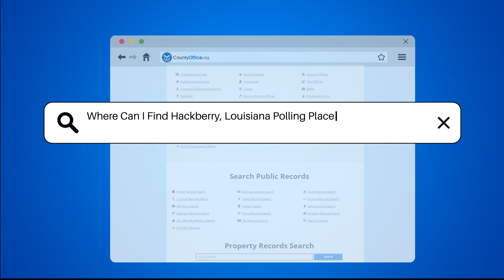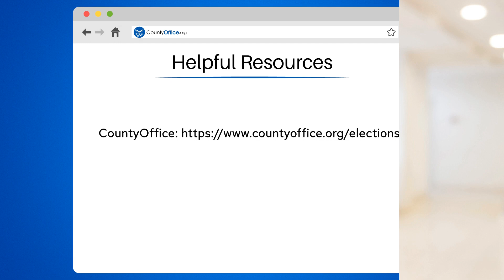Where Can I Find Hackberry, Louisiana Polling Places For The Upcoming Election? - CountyOffice.org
Where Can I Find Hackberry, Louisiana Polling Places For The Upcoming Election? In this enlightening video, discover where Hackberry, Louisiana residents can find their designated polling places for the upcoming election. The Cameron Parish Registrar of Voters office plays a crucial role in managing voter registration and elections in the parish, ensuring a smooth and efficient voting process for all registered voters in Hackberry. Polling places are strategically located in community centers, schools, and public buildings throughout the area, providing accessible locations for residents to cast their votes on Election Day.

For detailed information on polling places in Hackberry, reach out directly to the Cameron Parish Registrar of Voters office for specifics on locations, opening hours, and any other pertinent details related to voting in the upcoming election. Verifying your polling place in advance is essential to guarantee a hassle-free voting experience and actively participate in the democratic process.

Join us in empowering citizens with valuable insights on government services and stay informed about essential resources for civic engagement.